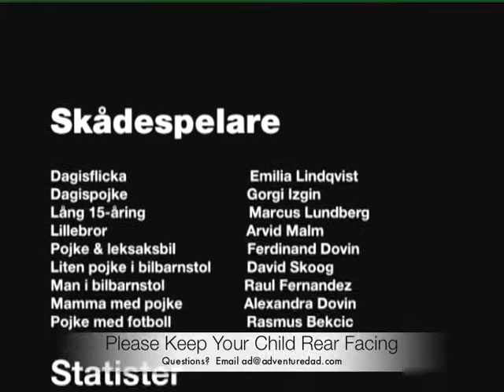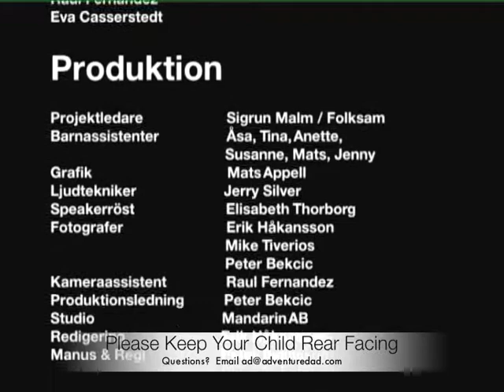Car Seat Safety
5 minute DVD from insurance company Folksam and NTF which show how to keep kids safe in cars (sorry, video is in Swedish). The Swedes are more successful than any other country in keeping children safe in traffic despite using a simple and cost effective approach. Examples are kids always restrained in vehicles, rear facing children until age 4 or 5, and parents who take safety in cars seriously. Thanks to Folksam and NTF for their great work.